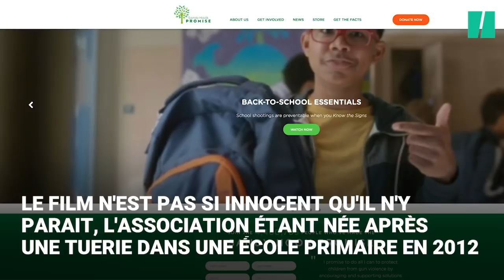Ce spot sur les tueries de masse dans les écoles va vous glacer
L'association Sandy Hook Promise, née en 2012 après une tuerie dans une école primaire du même nom, a diffusé un spot pour rappeler les que le risque de fusillades était toujours là.